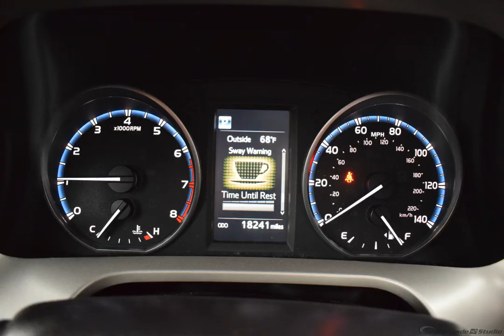2017 Black Toyota RAV4 Sport Utility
Used 2017 Black Toyota RAV4 Sport Utility LE Black